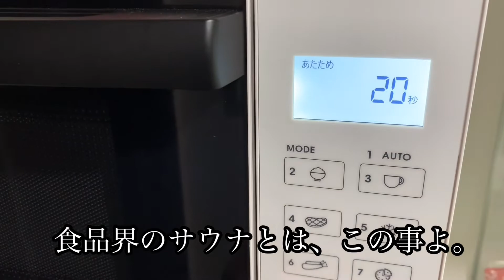【小腹にピッタリ!!】調理師専門学生の卵サンド ～１人暮らしの寂しさを添えて～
京都調理師専門学校に通う学生が自宅で食べているものを紹介する人気企画！その名も「俺の・私の、晩御飯！」シリーズ！！
第２本目は、和食・日本料理上級科に通う学生からの投稿

【京都調理師専門学校】
和食・日本料理上級科(2年制)
フランス・西洋料理上級科(2年制)
イタリア・西洋料理上級科(2年制)
調理師科(1年制)
調理師科夜間部(1.5年制)
※フランス料理上級科は2022年4月よりフランス・西洋料理上級科に名称を変更します
※イタリア料理上級科は2022年4月よりイタリア・西洋料理上級科に名称を変更します

WEBオープンキャンパス＆WEB個別相談はこちらから

★京調チャンネル、是非登録をお願いします！